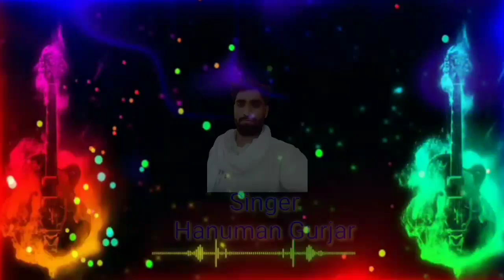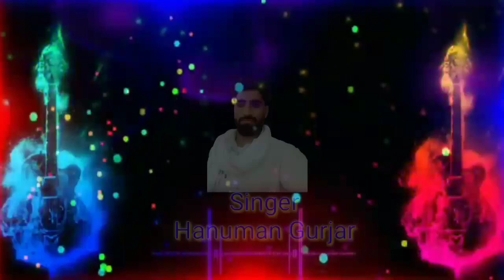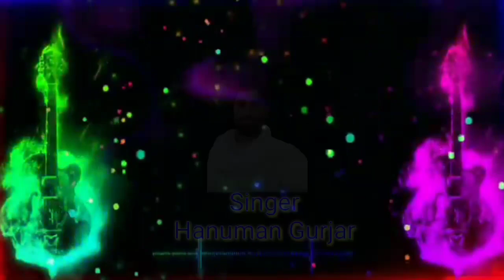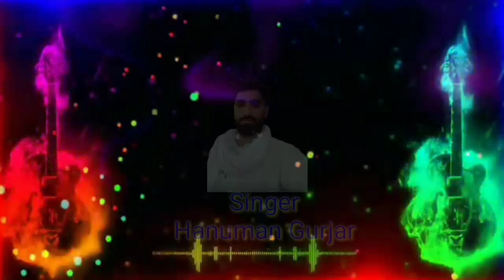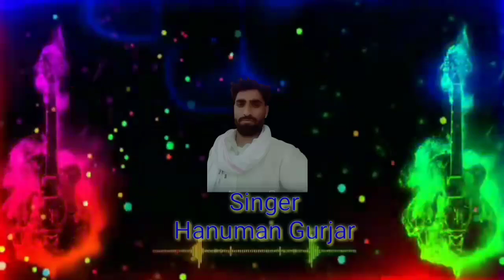आज ही आया है 🎙" हनुमान गुर्जर "🎙का महा हंगामा सोगं/अबकी बार तो अलग ही अन्दाज में है Hanuman Gurjar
Welcome to Abhidev music tonk
Dir .- Abhidev Gurjar
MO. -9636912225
Editor -bharat Raj Gurjar
Singer -Hanuman Gurjar Vijyepura
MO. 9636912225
Song- aade gele srso Ji k pila phool

ये लो दोस्तों शादी का सबसे खतरनाक Dj धमाका

🎙सिंगर :- शंकर बिधूड़ी

🎹श्री देव रिकाँडिगं स्टूडियो टोकं

🎶Abhidev music tonk

दोस्तों गाने पर अधिक से अधिक कमेन्ट करे

Abhidev music tonk
Copyright - Abhidev music tonk